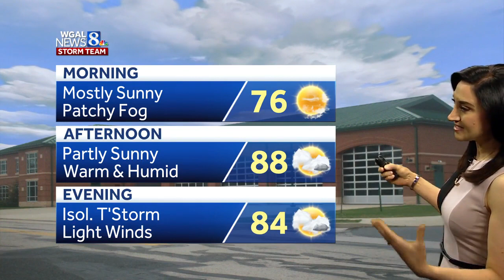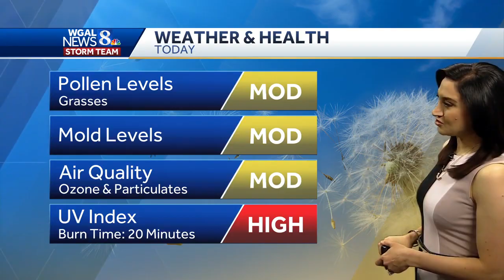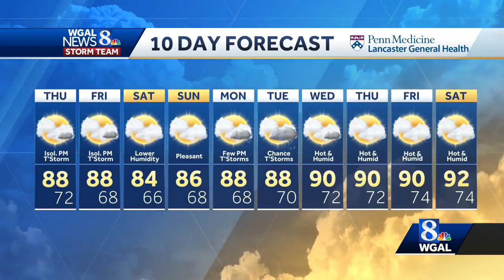Warm & humid today; line of storms tonight in south-central Pennsylvania